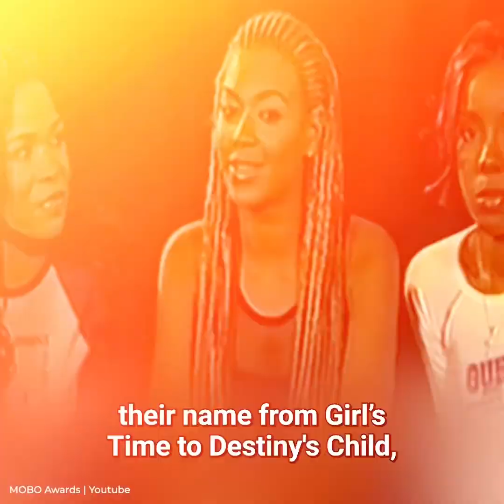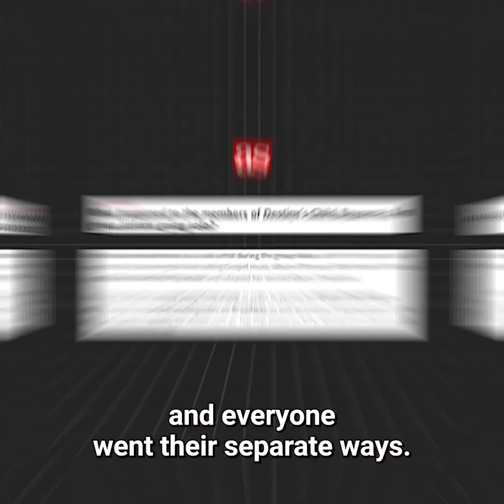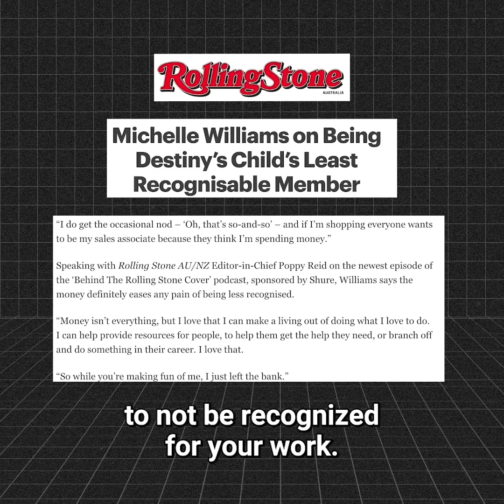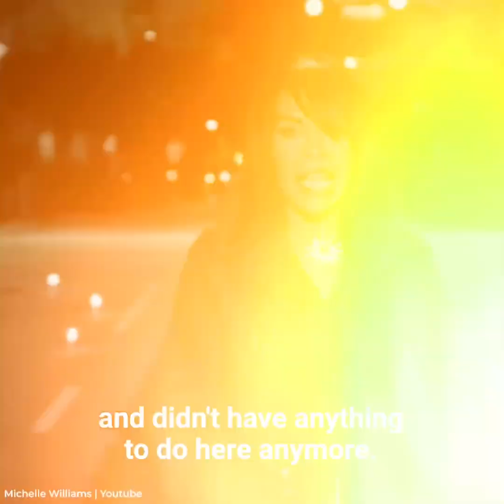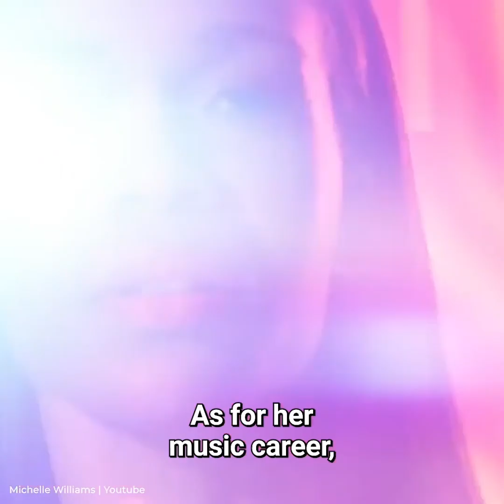What Happened to Michelle Williams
Michelle Williams Scandals

This video will delve into what Michelle Williams has been up to. In the early 2000s, she gained fame as a member of Destiny’s Child, but her visibility has decreased since the group disbanded. While her peers, Beyoncé and Kelly Rowland, have continued to rise in stardom, Michelle recently opened up about her unique position in the industry, discussing the pros and cons of her celebrity status. She enjoys walking down the street with minimal interruptions, although she sometimes feels the sting of not being recognized for her contributions. In another interview, she candidly shared her mental health struggles, which nearly led her to take her own life, but thankfully, she has since moved past that dark phase. Now, through her book and podcast, Checking In, she aims to positively impact the lives of as many people as possible.